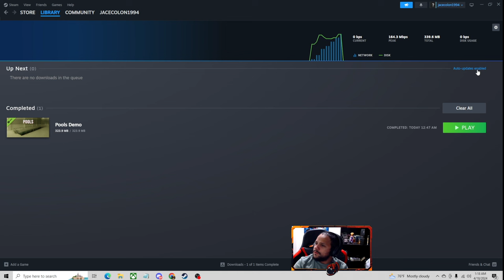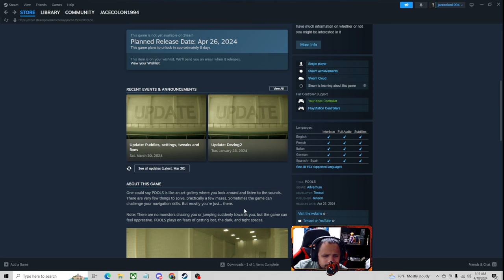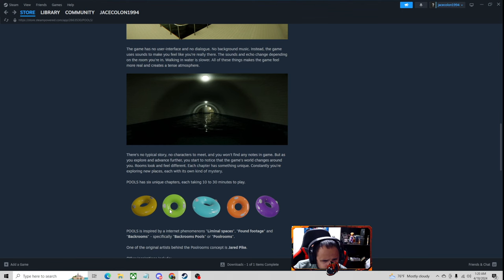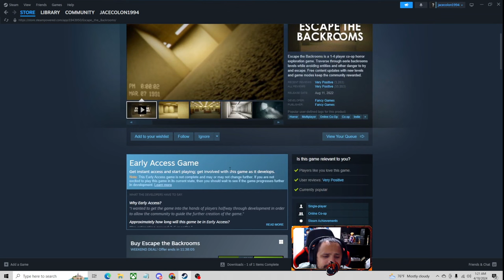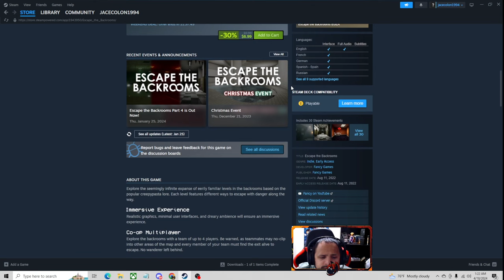POOLS FIRST LOOK! - DEMO VERSION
This is an interesting game and the full game comes out April 26th so I want to play the full game.
The Demo Version only has this one level.

Your red pill gamer 💊

Gaming and positivity is what I love most! 🎮😎

0:00 Intro
00:00 Waking Around
8:42 Going Down a Slide
10:43 Things Get Creepy
12:33 Jumping to my Death?
14:25 Playing Again
28:01 Exploring
28:47 Full Version